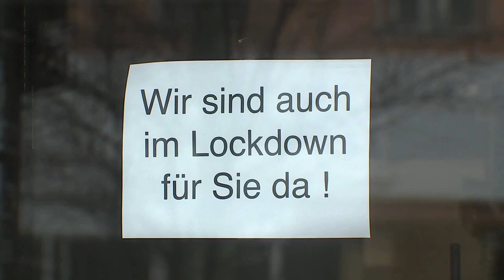Betrugsverdacht: Wirtschaftsministerium stoppt Abschlagszahlungen mehrerer Corona-Hilfsprogramme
Unbekannte sollen sich einem Medienbericht zufolge unter anderem als Steuerberater ausgegeben haben, um unrechtmäßig Hilfszahlungen zu beantragen. Die Zahlungen der November- und Dezember-Hilfe sowie die Überbrückungshilfe III wurde vorerst gestoppt.